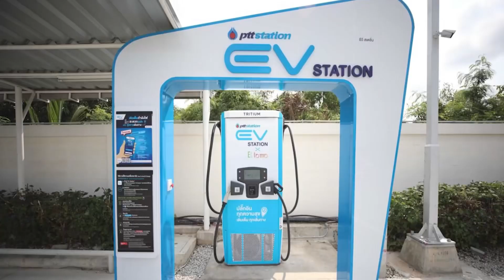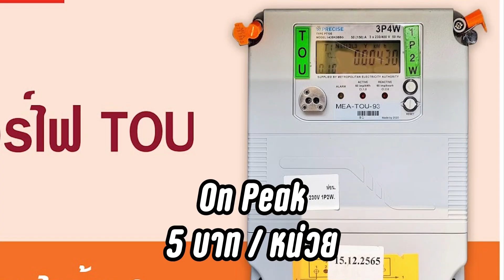ค่าชาร์จรถไฟฟ้าของรถ EV เท่าไร่กันนะ !?...มาหาคำตอบกันเถอะ!